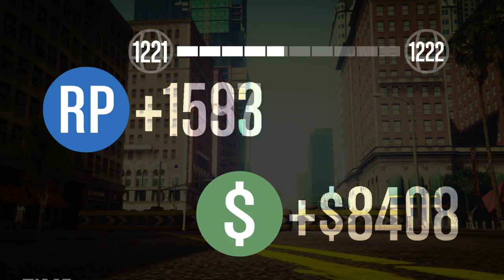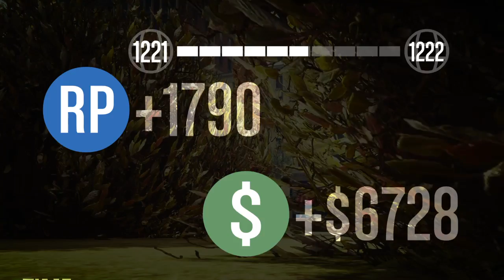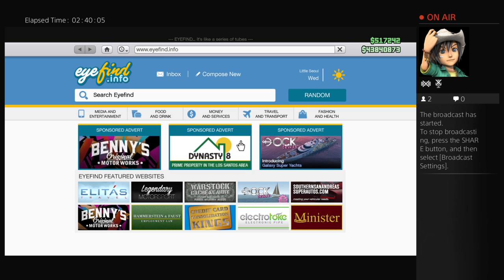GTA online - The Lone wolf! 79